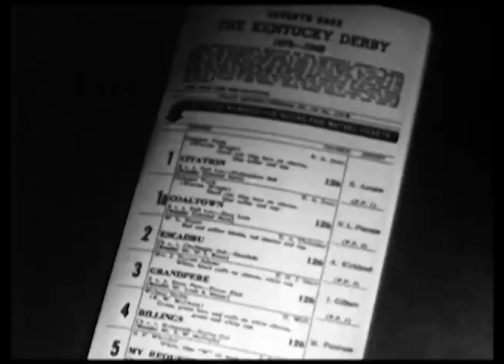Kentucky Derby 1948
Derby program. Track program showing horses in Derby. People protecting themselves from rain. Arcaco up on Citation. Citation's stablemate Coaltown (1a). The starter. The race. The toteboard, no place or show money paid. High shot of winner's circle. Arcaco and Citation are congratulated. Crowd. The great horse Citation is led to stable to be wiped down. CU Citation.